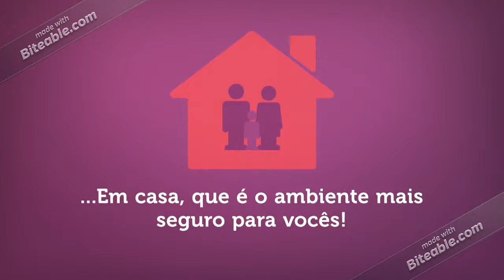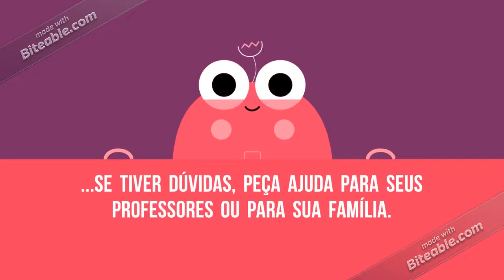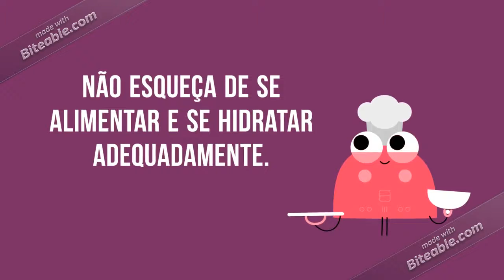EBM Batista Pereira - Dicas para estudar em casa no período de quarentena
Edição e produção: Elika da Silva
Professora de Tecnologia Educacional